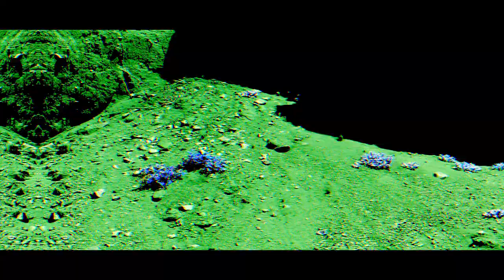Catafalco - "Marble man"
Dirigido por @PascalKrumm